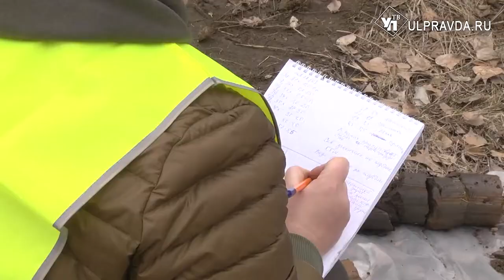Ульяновск в мазуте. На расчистку территорий требуются миллионы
Место многолетнего экологического ущерба расчистят до 2023 года. Речь о территории бывшего машиностроительного завода на Нижней Террасе. Стука конвейеров здесь не слышат уже давно, а вот запах мазута - каждый день.  Он остался в недрах земли. Для природы подобное соседство неприемлемо.